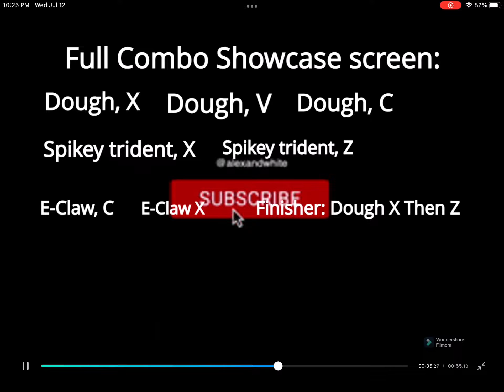How to do a Dough combo